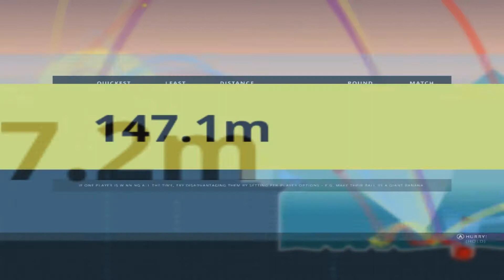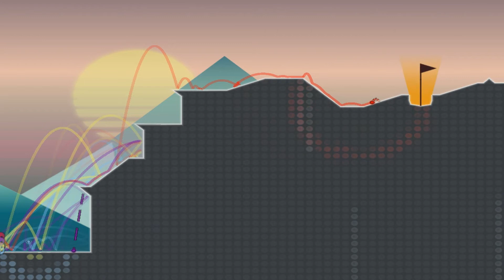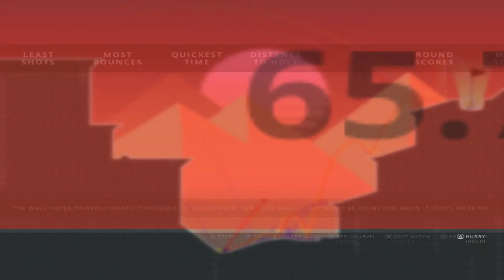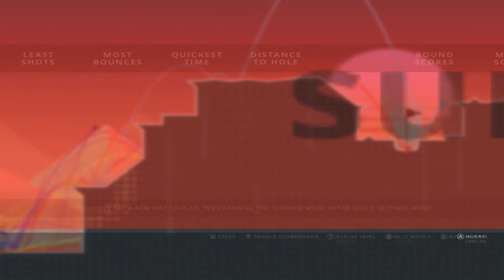Let's Play Party Golf part 4/24: Getting Sucked in